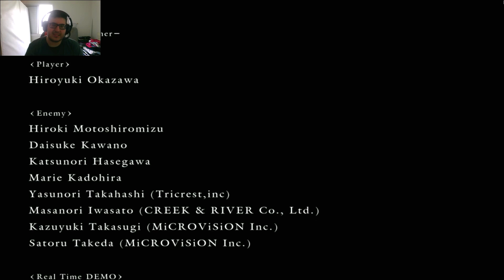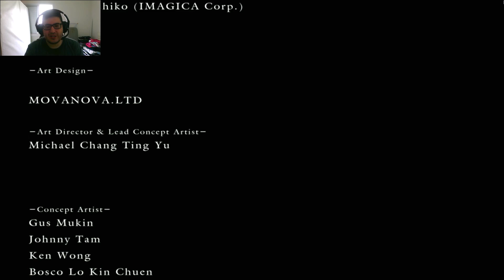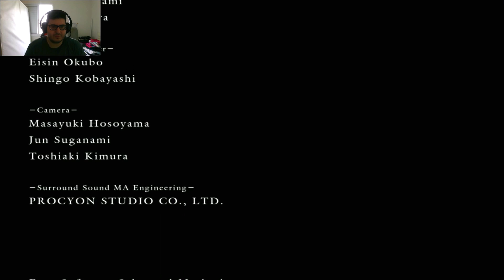DARK SOULS PC #28 - BOSS FINAL - GWYN E END GAME DARK LORD! (GAMEPLAY EM PORTUGUÊS)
Nessa Gameplay de Dark Souls Prepare To Die Edition em Português, eu vou mostrar como acessar a DLC PREPARE TO DIE e vou descobrir os segredos por trás de Oolacile e enfrentar o Boss Cavaleiro Artorias.

Finalmente vou jogar até zerar esse jogo maldito e viciante. Dark Souls 1 (prepare to die edition) para PC.
Já zerei o dark souls 3 aqui no canal e também já zerei sem gravar o dark souls 2.

DARK SOULS PREPARE TO DIE EDITION PC
FROMSOFTWARE

DICAS
TRADUÇÃO TRIBO GAMER STEAMWORK

SE PRECISAR DE AJUDA ME AVISE NOS COMENTÁRIOS!!!